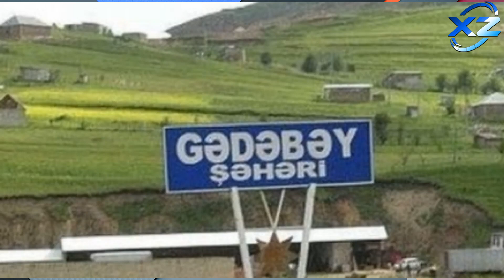Ad günü olacaqdı, intiıhar etdi - TƏFFƏRÜAT